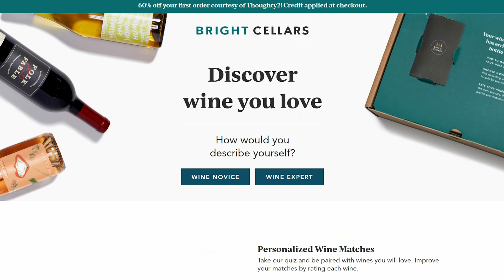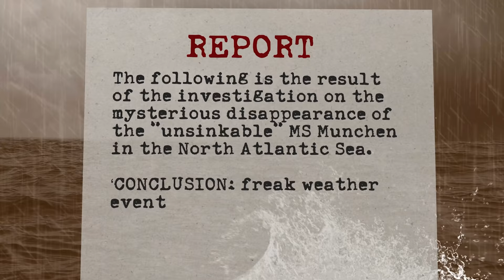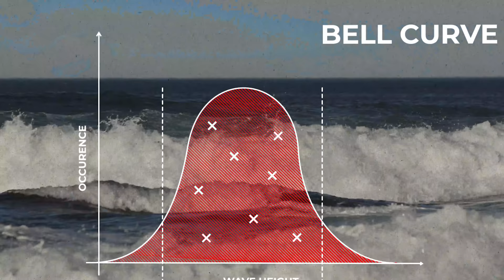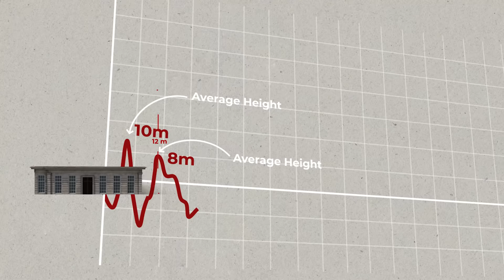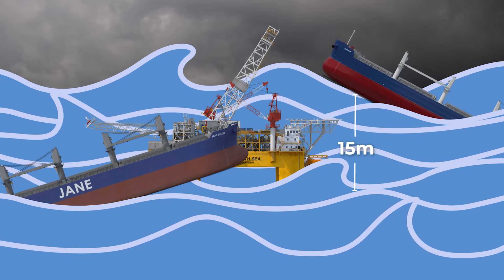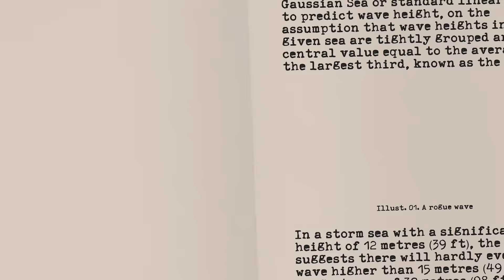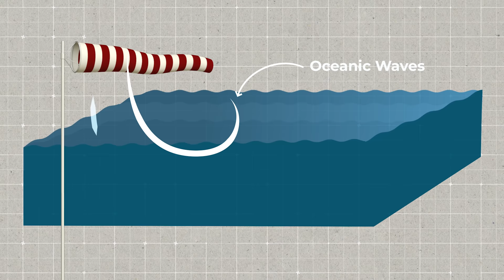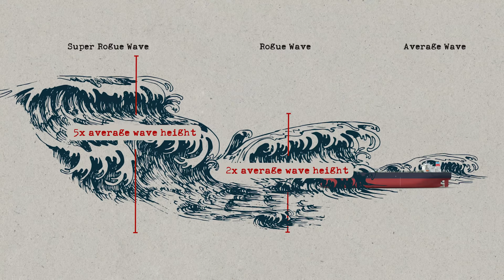Waves Are Getting Bigger and We Don't Know Why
Editing: Giselle Hannah Santos